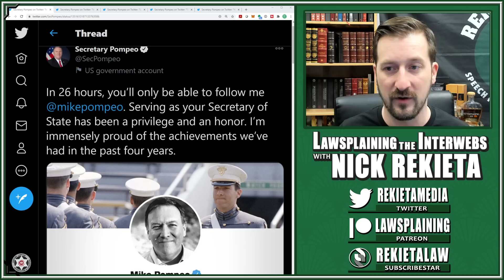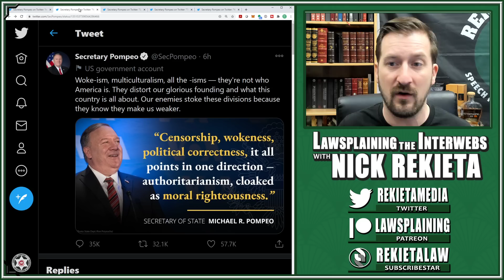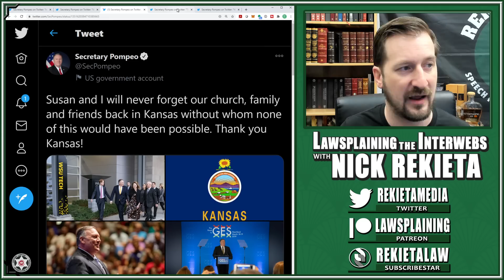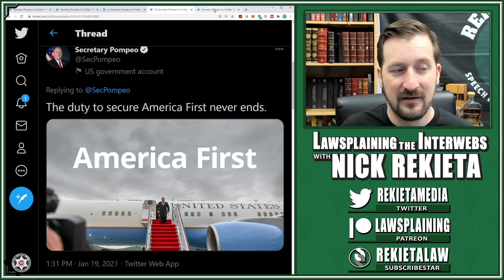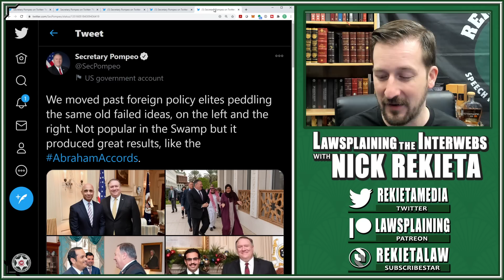Secretary Pompeo's EPIC Twitter Sign-Off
Secretary of State Mike Pompeo is signing off of his official twitter feed in epic fashion with some very spicy tweets and very dangerous ideas.

Come catch a livestream talkshow nearly every weekday at 11pm CST covering any and all topics.

Credits!